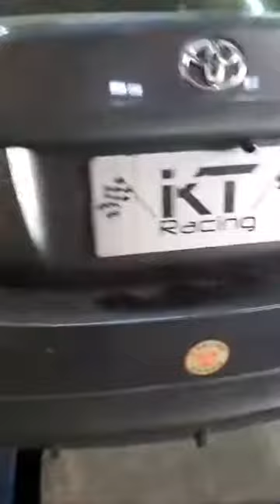TOYOTA VIOS NCP150 installed KT Racing Coilovers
KT Racing  TOYOTA VIOS    避震器介紹
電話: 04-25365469